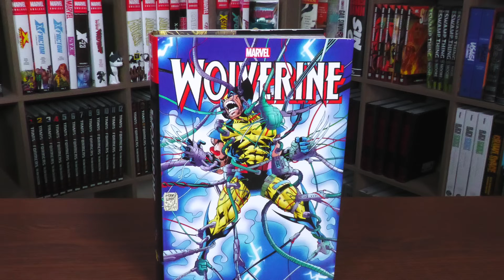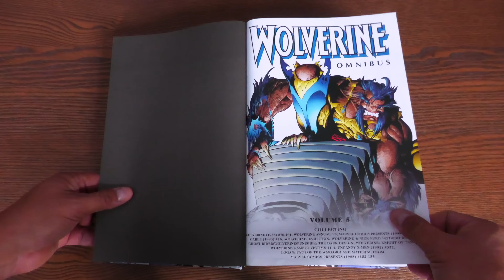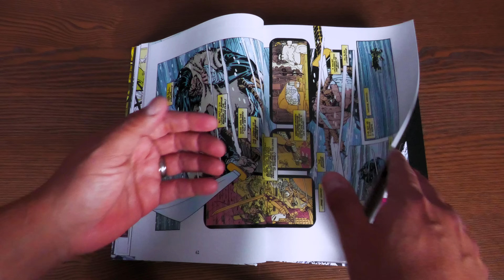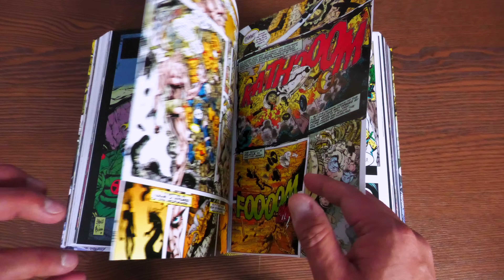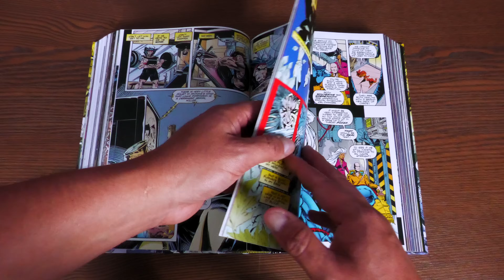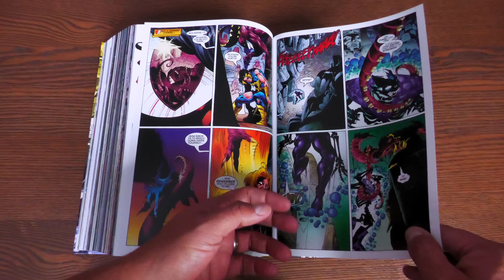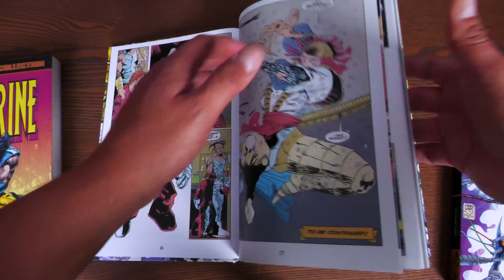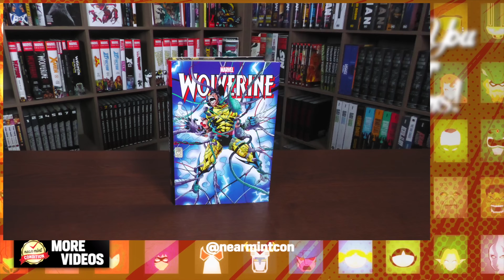Wolverine Omnibus Volume 5 Overview | To the Bone | The Dying Game | Phallanx Covenant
Wolverine has arrived!  Here is your advance look at the Wolverine Omnibus Volume 5from Marvel Comics! I talk about the build of the omnibus and what comics are collected in this big book!  This book is due out in the Direct Market and Book Market  on September 12th!